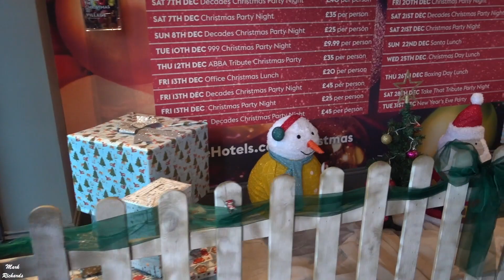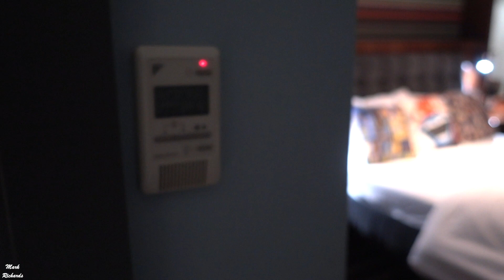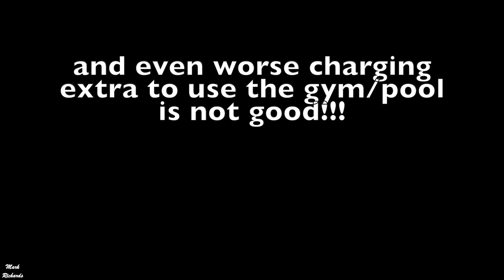VILLAGE HOTEL SOLIHULL - Is it any GOOD? Pay EXTRA for Everything?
A quick look at the Village Hotel Solihull where you pay extra for everything!
Any good? Following Low Cost Airline Business Plan?! You decide.

Get a free Uber Ride using this sign up code: markr106ue